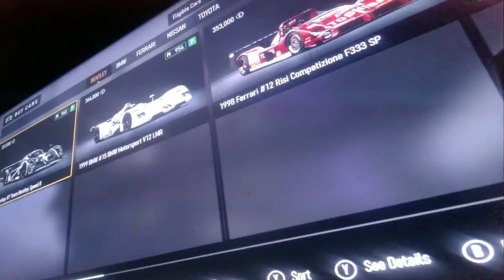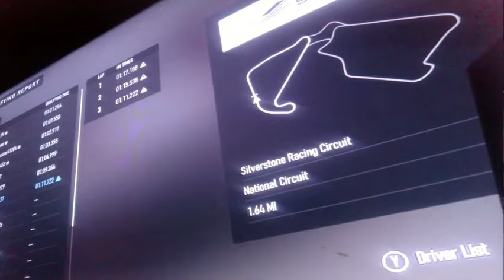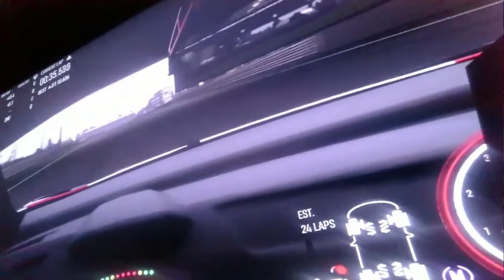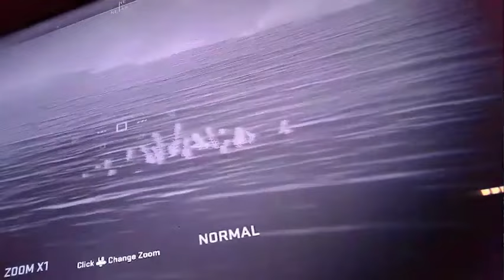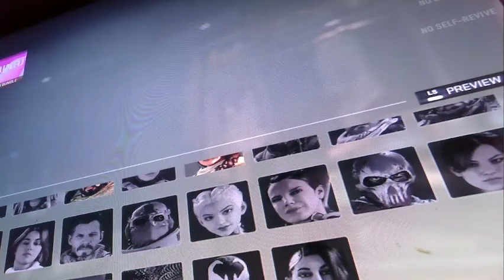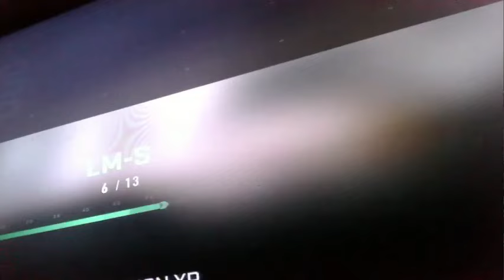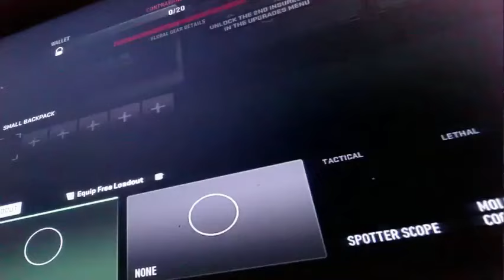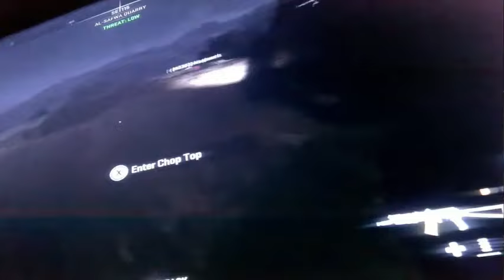Cyraxx can't Stream - Forza Motorsport 1St Official Race Of The Season (Kick) (10/19/2023)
Cyraxx hops on Kick for another amazing stream